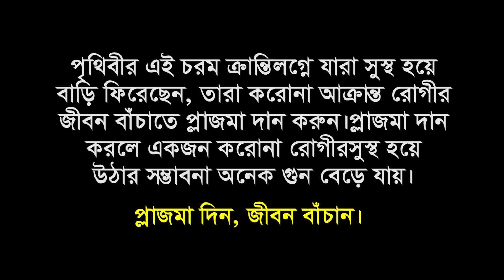প্লাজমা মানে কি??। What is Plasma?। Chittagongnation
এই ভিডিওটিতে আমরা আপনাদের প্লাজমা সম্পর্কে কিছু জানানোর চেষ্টা করেছি। আশাকরি ভিডিওটি দেখার পর আপনারা প্লাজমা সম্পর্কে সামান্য কিছু হলেও জানতে পারবেন। ভিডিওটি শেষ পর্যন্ত দেখুন।

Video & Edit

Story & Direction
Robi

Anti-Piracy Warning ***
This content is Copyright to Chittagongnation. Legal action will be taken against those who violate the copyright of the following material presented!